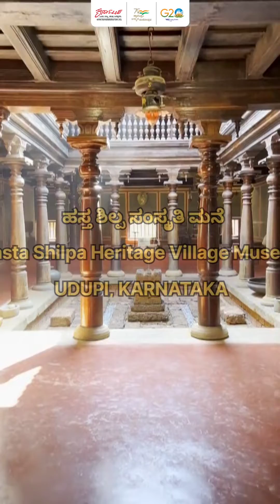Hasta Shilpa Heritage Village Museum,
📍ಹಸ್ತ ಶಿಲ್ಪ ಕಲಾ ಗ್ರಾಮ, ಮಣಿಪಾಲ, ಉಡುಪಿ (ಜಿಲ್ಲೆ).

ಉಡುಪಿ ಜಿಲ್ಲೆ ಮಣಿಪಾಲ ನ ಕ್ರೈಸ್ಟ್ ಚರ್ಚ್ ಬಳಿ ಇರುವ ಹಸ್ತ ಶಿಲ್ಪ ಕಲಾ ಗ್ರಾಮವು  ಭಾರತೀಯ ಪರಂಪರೆ, ಕಲಾಕೃತಿಗಳು ಮತ್ತು ಸಂಸ್ಕೃತಿ. ಸಾಂಪ್ರದಾಯಿಕ ಮನೆಗಳು, ಪ್ರಾಚೀನ ಕಾಲದ ಬಟ್ಟೆಗಳು, ಆಗಿನ ಕಾಲದ ಪಾತ್ರೆಗಳು, ಪೀಠೋಪಕರಣಗಳು, ಕರಕುಶಲ ವಸ್ತುಗಳು ಮತ್ತು ಆಟಿಕೆಗಳ ಅದ್ಭುತ ವಸ್ತುಸಂಗ್ರಹಾಲಯವಾಗಿದೆ. ಪಾರಂಪರಿಕತೆಯ ರಚನೆಯನ್ನು ಒಟ್ಟುಗೂಡಿಸುವ ಮತ್ತು ಅದರ ಮೂಲ ವೈಭವನ್ನು ಸಂರಕ್ಷಿಸಿ ಮರುಸ್ಥಾಪಿಸುವ ಮತ್ತು ಆಸಕ್ತಿ ಜನರಿಗೆ ಅದ್ಭುತ ದೃಶ್ಯೀಕರಣ ಖಂಡಿತವಾಗಿಯೂ ನಿಮ್ಮನ್ನು ವಿಸ್ಮಯಗೊಳಿಸುತ್ತದೆ.

📍Hasta Shilpa Art Village, Manipal, Udupi (D).

Hasta Shilpa Art Village is an excellent museum showcasing the history, artifacts, and culture of India. It has authentic houses, vintage furnishings, clothing, utensils, toys, and handicrafts. It is situated in the Udupi District of Manipal, adjacent to Christ Church. The stunning visualization of gathering historic structures, safeguarding them, and bringing them back to their former splendor will astound you.

VC: @away_from_routine_1011